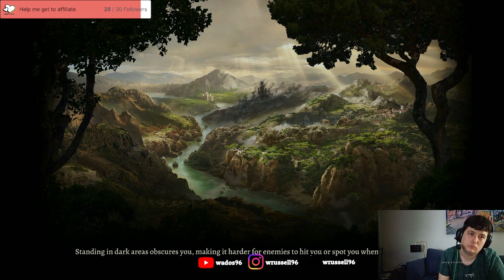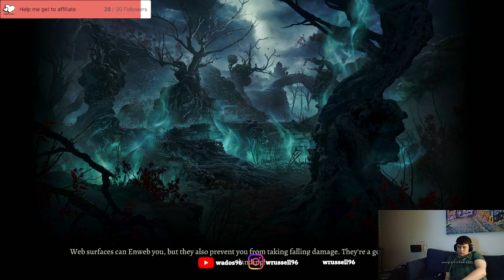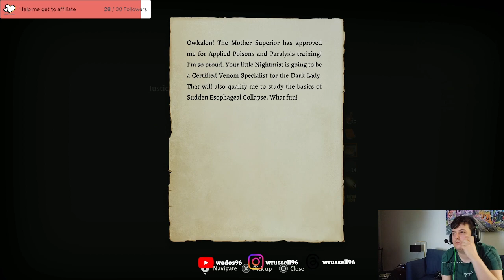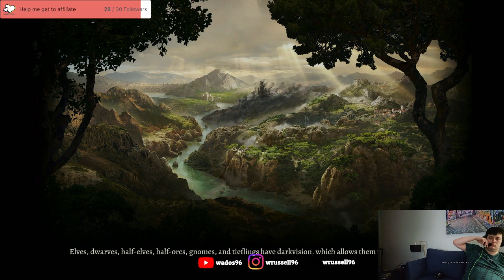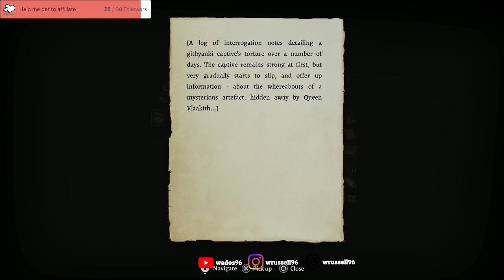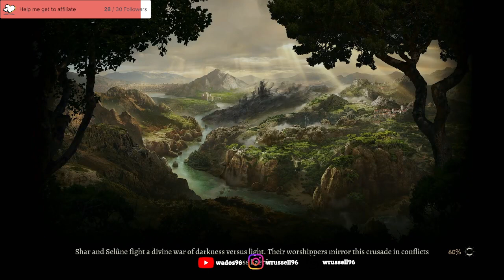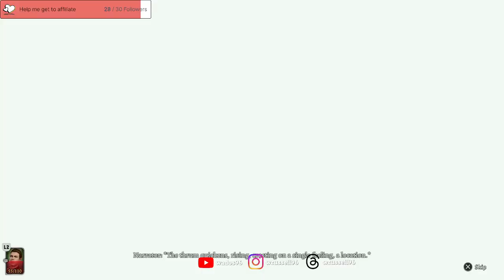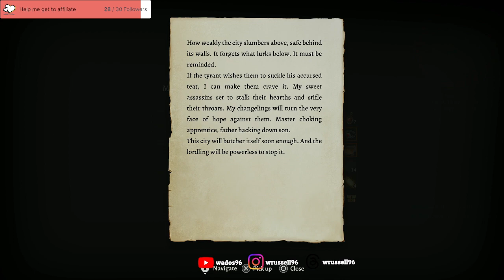Baldurs Gate Playthrough 29 - Shar Temple Take 4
In this stream I manage to get through the Shar temple and make good progress with other quests in the game.